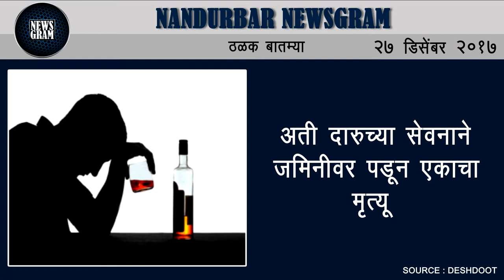Nandurbar Newsgram | Nandurbar News | Today's News Headlines | 27 December 2017